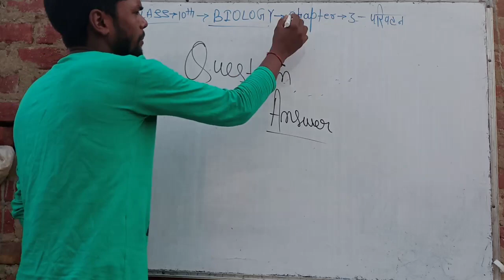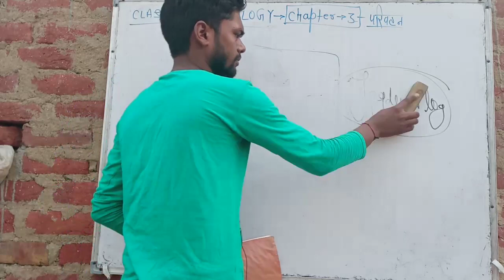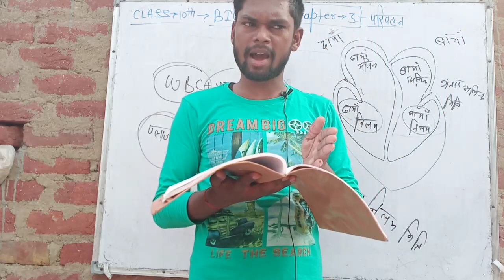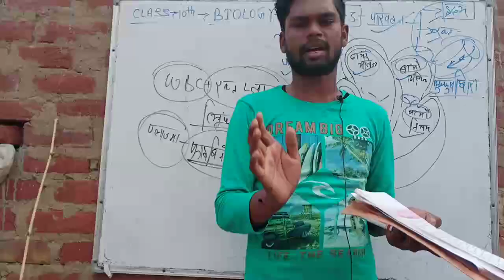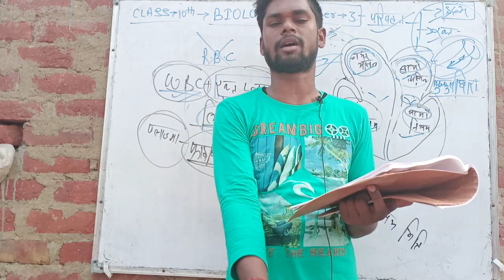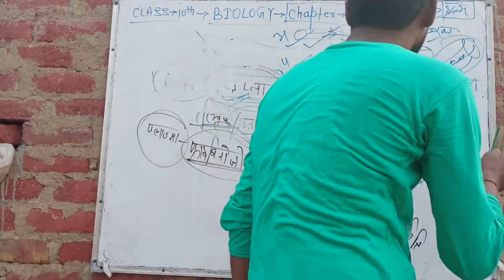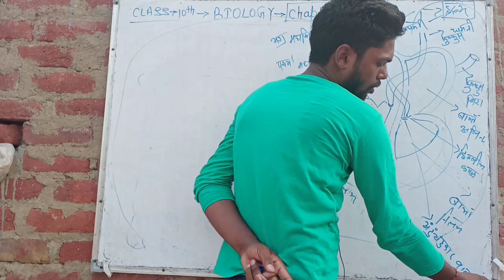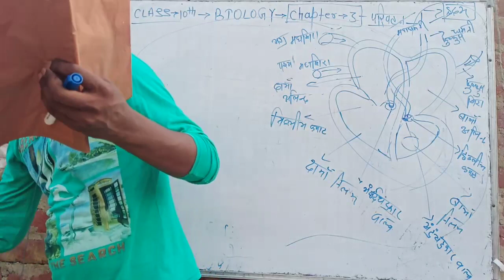class 10th biology (जीव विज्ञान) chapter 3 परिवहन का सभी question answer solution complete. in hindi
es video mein class 10th ka biology chapter 3 परिवहन or pariwahan ka question answer solution complete.
class 10th biology chapter 3 question answer solution.
class 10th jeev vigyan chapter 3 question answer solution.
class 10th biology chapter 3 question answer series.
class 10th biology chapter 3 objective answer.
class 10th biology chapter 3 laghu uttariy prashn solution.
class 10th biology chapter 3 ka atti laghu uttariy prashn ka answer.
class 10th biology chapter 3 परिवहन ka drigh utariya prashn ka answer.
class 10th biology vvi objective.
class 10th biology chapter 3 परिवहन bharti bhawan.
class 10th biology high school jeev vigyan chapter 3 परिवहन bharti bhawan question answer solution.
class 10th biology chapter 3 question answer solution hindi medium.
class 10th biology chapter 3 question answer solution Bihar board.
class 10th ncert biology chapter 3 question answer solution.
class 10th biology vvi question answer.
class 10th science vvi objective.
class 10th science vvi question answer solution.